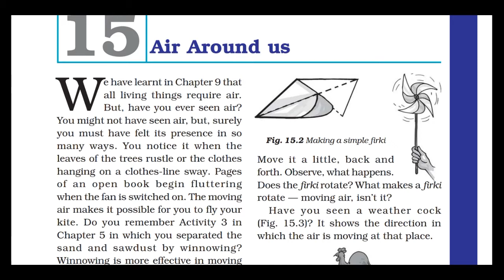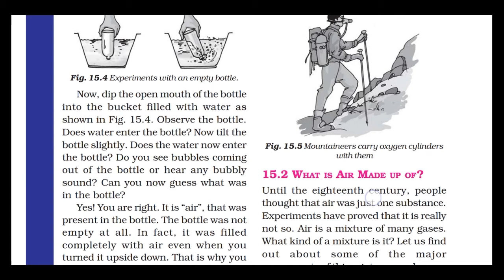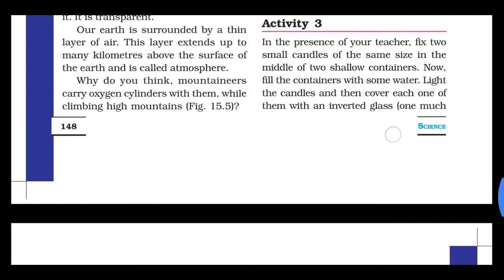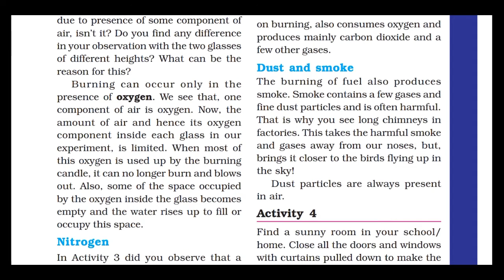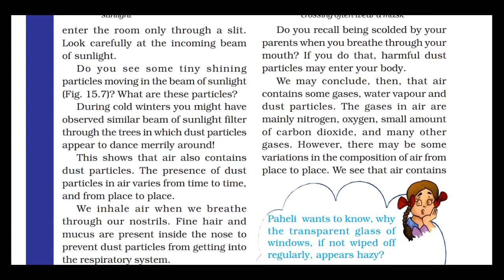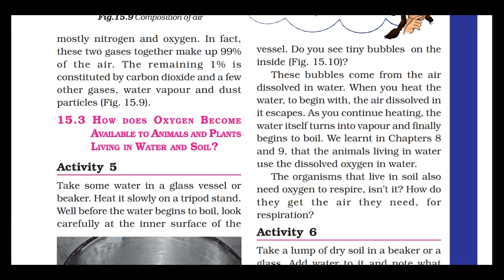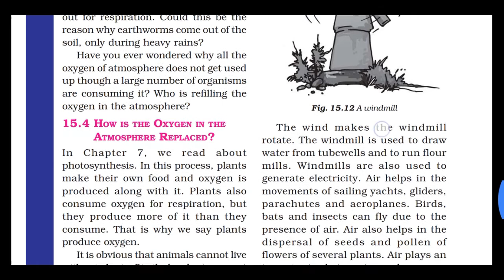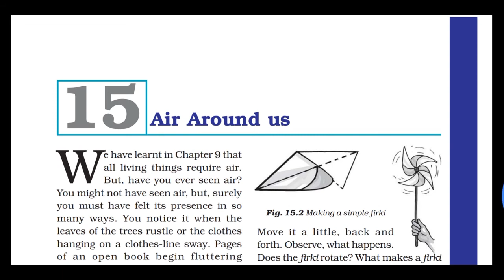AIR AROUND US CLASS 6 CBSE CHAPTER 15 IN ODIA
Hello Friends Mu Ahi Channel Madhyama Re Kichi Sikheibaku Chanhuchi Odia Bhasa Re.